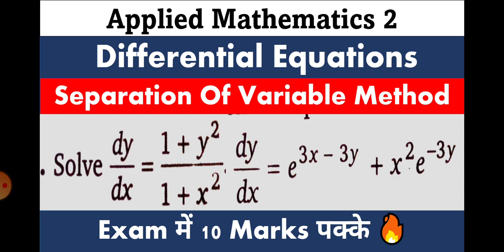Differential Equation Solution By Separation Of Variable Method | Applied Mathematics 2